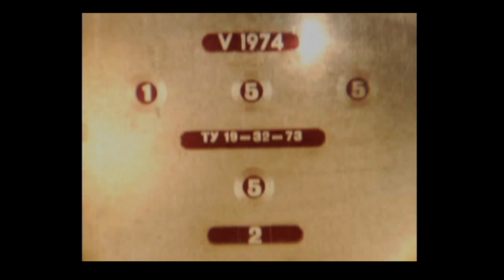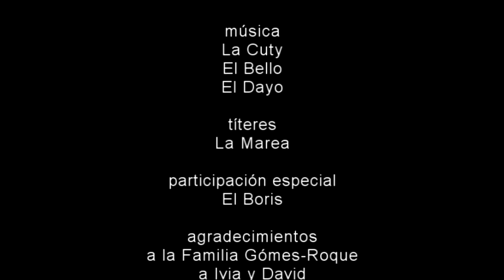cap 3 SERIE MANOLO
Tercer capítulo de la serie.